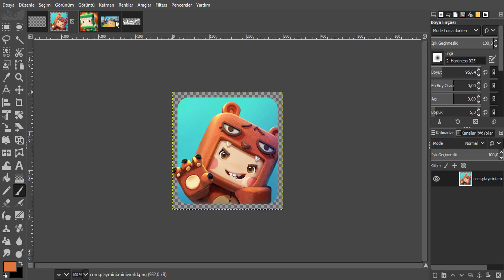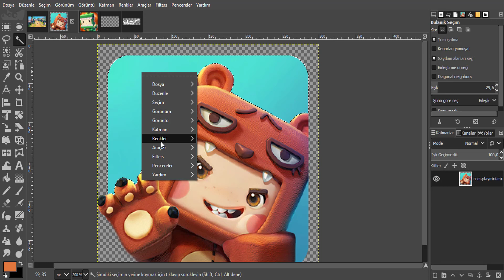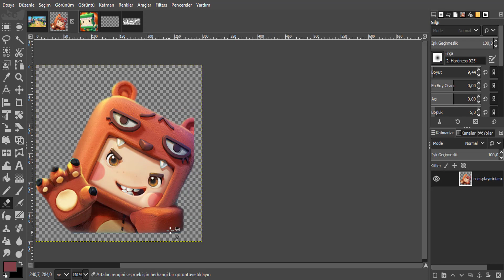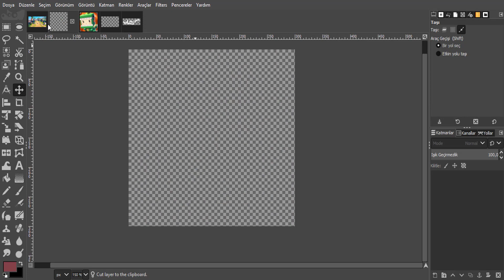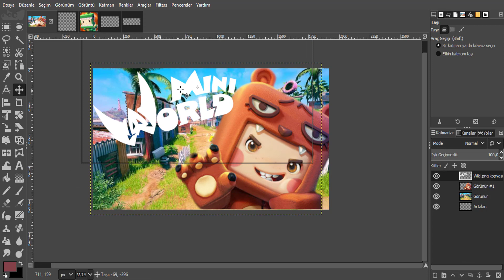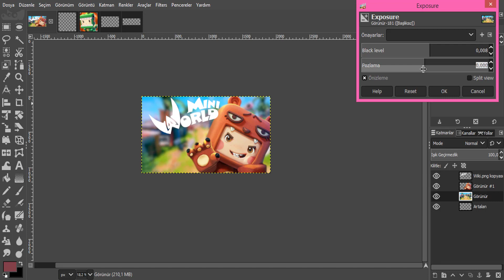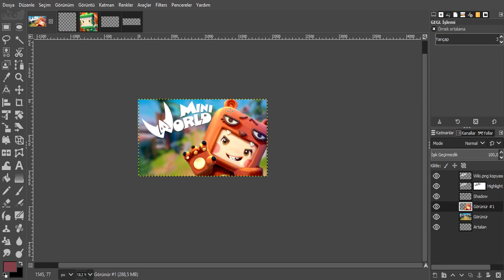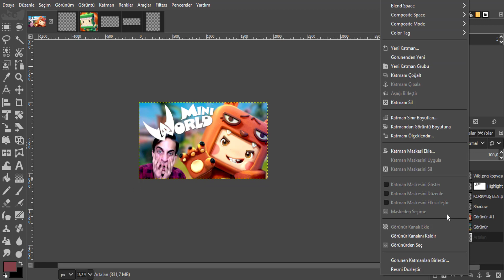VİDEO RESİMLERİMİ NASIL YAPIYORUM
Hepinize merhaba arkadaşlar bugün yarı EĞİTİM yarı EĞLENCE içeren bir video ile karşınızdayım.

Umarım VİDEO RESİMLERİMİ NASIL YAPIYORUM [] GİMP TÜRKÇE isimli video hoşunuza gider ve keyif alarak izlersiniz.

 🔷DAHA NE BEKLİYORSUN HADİ AL ELİNE KAHVENİ-ÇAYINI GEÇ EN RAHAT KÖŞENE VİDEONUN TADINI ÇIKAR